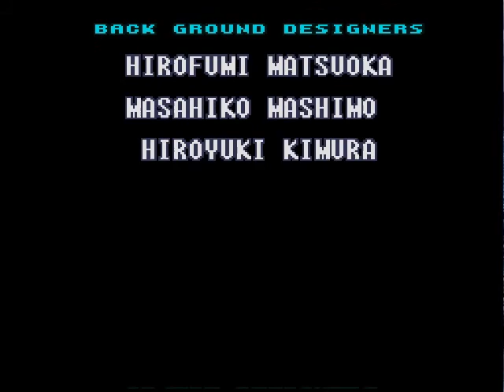Super Metroid - Part 10: How Many Kenjis?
We take on the final boss.
Collectibles... I already got everything!